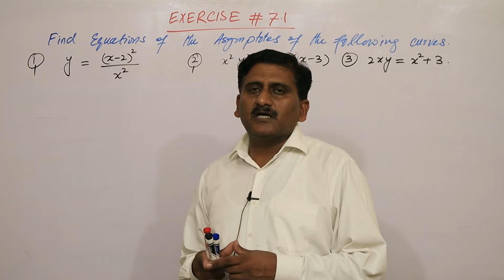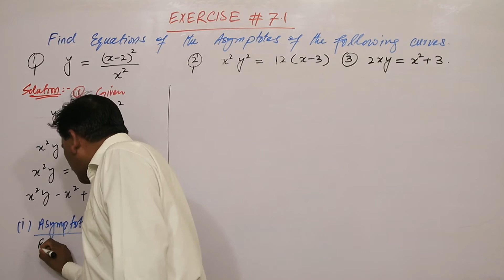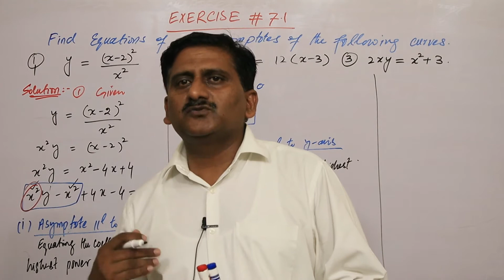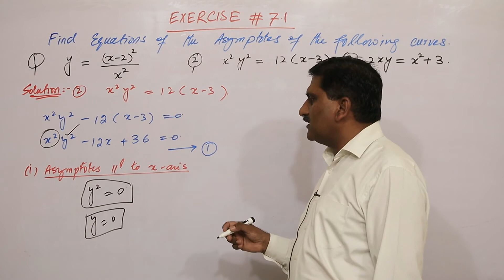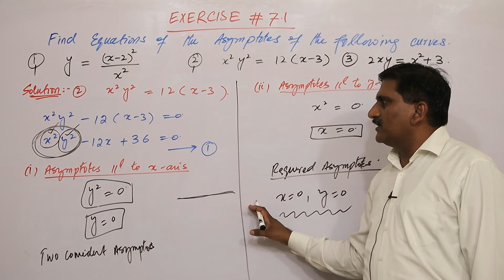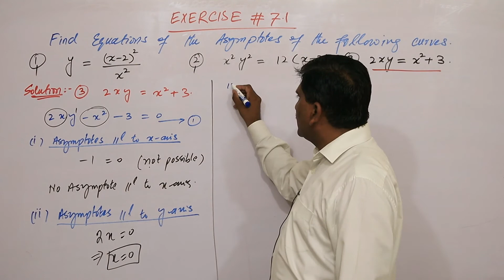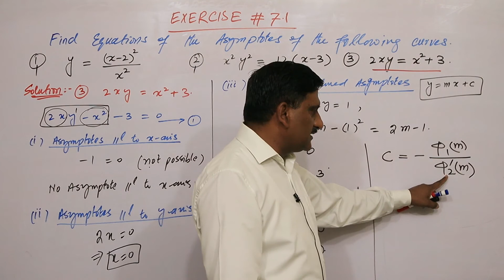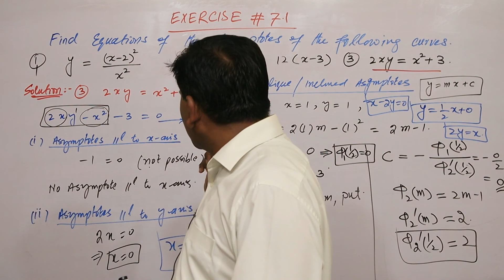2. calculus by s m yusuf chapter 7 plane curve-II Exercise 7.1 Q.1,2,3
Chapter 7 Exercise 7.1 Q.1,2,3  are solved